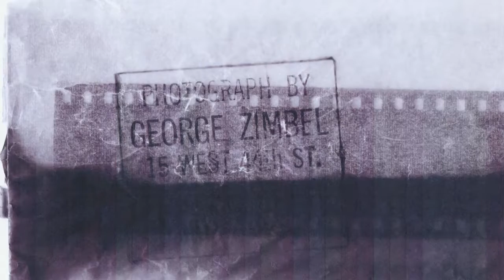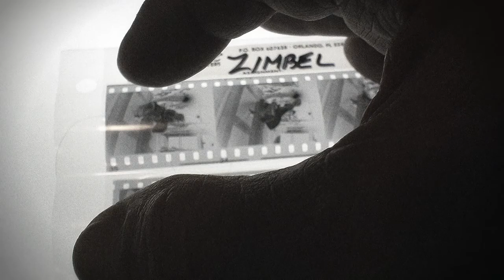Hot Docs 2016 Trailers: ZIMBELISM